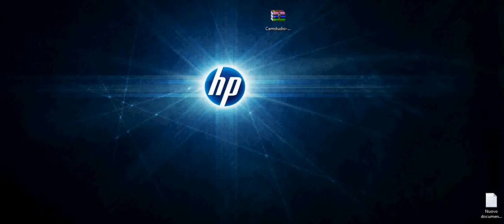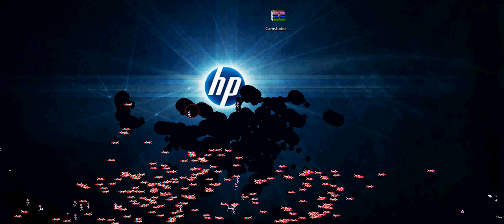Stickman war screensaver!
REMEMBER THAT, I didn't create this screenserver (so don't ask me questions on it!), this is the trial version (you can buy the full one at this site stickmenwar.com

-Can someone tell me how to cut videos, make special effects, or insert texts without transforming them in very LD??? And do you know how to add immages into pivot like parts of figure tipes( not backgrounds)!